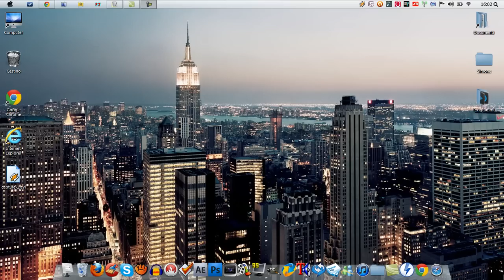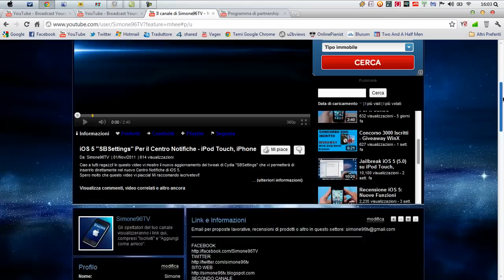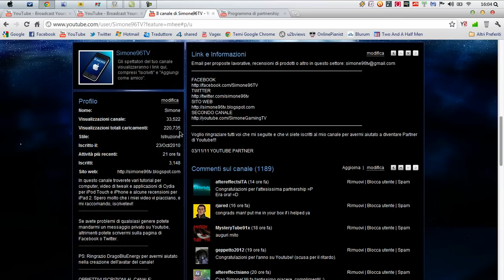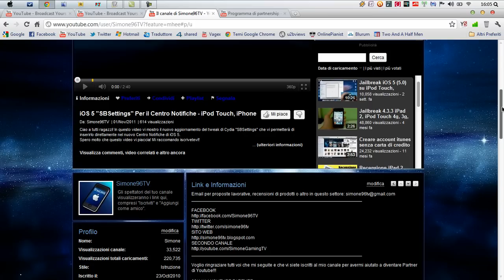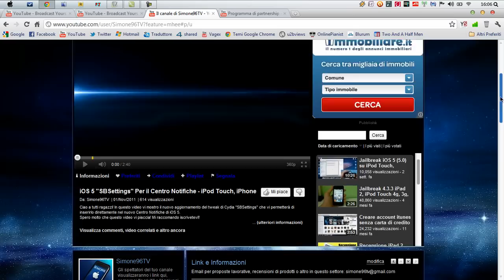Sono un Partner di Youtube!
Ciao ragazzi! Finalmente sono diventato partner di youtube! In questo video vi parlo un po' anche di alcune funzioni dei partner.